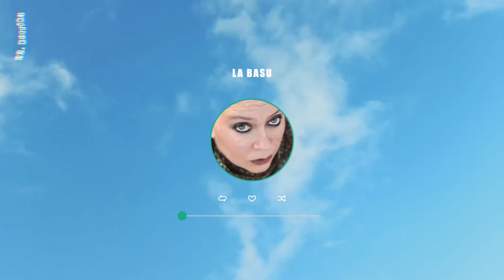Apirilaren 6a - Kantu laburpena | La Basu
| Gaurkoan La Basu abeslariak jarri dio ahotsa Korrikaren seigarren egunari. 'Berriz bidean' deituriko pieza osatu du, eta erritmo biziz jantzi ditu Korrikaren 22. aldiak utzitako irudi ikusgarriak. Ikusi eta gozatu!